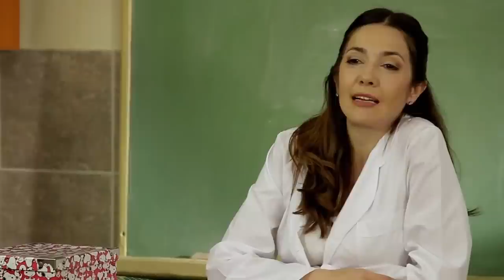Magica | Documental by Mora Films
La historia esta centrada en Lucía, una niña que quiera ser "mágica" para, de la misma manera que Yepeto lo hizo con Pinocho, poder regalar vida. Lo que empieza siendo una metáfora sobre la donación de órganos dará un giro sobre su propio eje para convertirse en una realidad.

Protagonistas:  Celina Font, Camila Sosa, Cristina Pérez y Adrián Puente.
Diseño Aficha: Claudio Baldrich
Dibujos; Maxi BearZi
Música: "Somos parte de los mismos"  M.C.Parrondo- R.Hambra - V. Mihanovich
                Intérprete Sandra Miahnovich
Guión: Viviana Nigro,
Dirección: Guido Simonetti
Mora Films